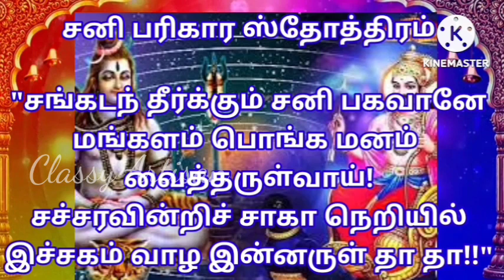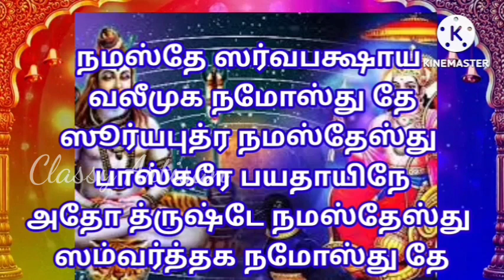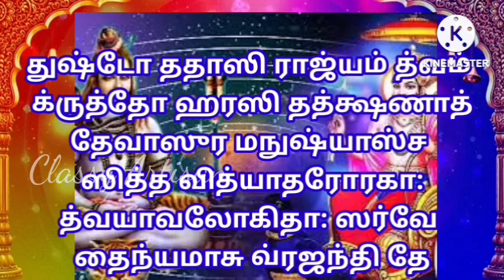சனி தசையில் சனி பகவானின் மந்திரங்கள்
சனி பகவானின் அருளைப் பெற சொல்ல வேண்டிய சனி மந்திரங்கள்

நவகிரகங்களிலேயே அனைவரும் பயப்படக்கூடிய ஓர் கிரகம் என்றால் அது சனி பகவான் தான். இவர் என்ன தான் கோபக்காரர் என்றாலும், நீதி அரசர் மற்றும் மிகவும் வலிமையானவராக திகழ்பவர். இவர் ஒருவர் கர்மாவிற்கு ஏற்ற பலனைக் கொடுக்கக்கூடியவர். கிரகங்களிலேயே மிகவும் மெதுவாக நகரக்கூடியவர். இப்படிப்பட்ட சனி பகவான் வைகாசி மாதத்தில் வரும் அமாவாசை தினத்தன்று சூரிய பகவானுக்கும், சாயாவிற்கும் மகனாக பிறந்தார். இவர் பிறந்த நாள் தான் சனி ஜெயந்தியாக கொண்டாடப்படுகிறது.

இந்நாளில் சனி தோஷம் உள்ளவர்கள் சனி பகவானின் முக்கிய தலமான திருநள்ளாறு ஸ்ரீ சனீஸ்வர பகவான் ஆலயத்திற்கு சென்று பரிகாரம் செய்வது நல்லது. அதோடு இந்நாளில் சனி பகவானை குளிர்விக்கும் சில சக்தி வாய்ந்த மந்திரங்களை உச்சரித்து வழிபட்டு வந்தால், சனி பகவான் எல்லா துன்பங்களையும் போக்கி நீண்ட ஆயுளைத் தருவார். மேலும் ஏழரை சனி, ஜென்ம சனி, அஷ்டம சனி உள்ளவர்களும் சனி பகவானுக்கு உரிய மந்திரங்களை சொல்லி வணங்கி வந்தால், சனி பகவானின் கருணை கிடைக்கும். இப்போது துன்பங்களைப் போக்கி, சனி பகவானின் அருளைப் பெற உதவும் சக்தி வாய்ந்த சனி மந்திரங்களைக் காண்போம்.

சனி பகவான் ஸ்லோகம்
"நீலாஞ்ஜன ஸமாபாஸம் ரவிபுத்ரம் யமாக்ரஜம்
சாயா மார்த்தாண்ட ஸம்பூதம் தம் நமாமி ஸனைச்சரம்!"

 ஸ்லோகத்தின் பொருள் என்னவென்றால், கண்ணின் மை போன்று கருமை நிறம் கொண்டவனே! சூரியனின் மைந்தனே! எமதர்மனின் சகோதரனே! சாயாதேவியின் வயிற்றில் பிறந்தவனே! மெதுவாகச் சஞ்சாரம் செய்பவனே! சனிபகவானே! உன்னைப் போற்றுகிறேன் என்பதாகும்.

சனி பகவானின் மூல மந்திரம்
"ஓம் ப்ரம் ப்ரீம் ப்ரௌம் ஷக் சனைச்சராய நமஹ"

இந்த சனி மூல மந்திரத்தை 40 நாட்களில் 19000 முறை சொல்ல வேண்டும். இதனால் சனி பகவானை குளிர்விக்கலாம்.

சனி பரிகார ஸ்தோத்திரம்

"சங்கடந் தீர்க்கும் சனி பகவானே
மங்களம் பொங்க மனம் வைத்தருள்வாய்!
சச்சரவின்றிச் சாகா நெறியில்
இச்சகம் வாழ இன்னருள் தா தா!!"

இந்த சனி ஸ்தோத்திரத்தை சனி ஜெயந்தி அன்று மட்டுமின்றி, ஒவ்வொரு சனிக்கிழமையும் சனி பகவானை வணங்கும் போது சொல்லி வந்தால், சனி பகவானின் அருள் முழுமையாக கிட்டும்.

சனி காயத்ரி மந்திரம்

ஓம் காகத்வஜாய வித்மஹே
கட்கஹஸ்தாய தீமஹி
தந்நோ மந்தஹ் ப்ரசோதயாத்!

ஓம் காகத்வஜாய வித்மஹே
 கட்கஹஸ்தாய தீமஹி
 தந்நோ சனிஹ் ப்ரசோதயாத்!

ஓம் காகத்வஜாய வித்மஹே
 கட்கஹஸ்தாய தீமஹி
தந்நோ சனைச்சர ப்ரசோதயாத்!

ஓம் சனீஸ்வராய வித்மஹே
சாயாபுத்ராய தீமஹி
தந்நோ சனிஹ் ப்ரசோதயாத்!

ஓம் சதுர்புஜாய வித்மஹே
தண்டஹஸ்தாய தீமஹி
தந்நோ மந்தஹ் ப்ரசோதயாத்!

தசரதர் அருளிய சனீஸ்வரர் ஸ்லோகம்

நம: க்ருஷ்ணாய நீலாய சிதிகண்ட நிபாய ச
நமோ நீலமயூகாய நீலோத்பல நிபாயச
நமோ நிர்மாம்ஸ தேஹாய தீர்க்க ச்ருதிஜடாய ச

நமோ விசால நேத்ராய சுஷ்கோதர பயாநக
நம: பௌருஷகாத்ராய ஸ்தூலரோம்ணே ச தே நம:
நமோ நித்யம் க்ஷுதார்த்தாய ஹ்யத்ருப்தாய ச தே நம:

நமோ கோராய ரௌத்ராய பீஷணாய கராளிநே
நமோ தீர்க்காய சுஷ்காய காலதம்ஷ்ட்ர நமோஸ்து தே
நமஸ்தே கோரரூபாய துர்நிரீக்ஷ்யாய தே நம:

நமஸ்தே ஸர்வபக்ஷாய வலீமுக நமோஸ்து தே
ஸூர்யபுத்ர நமஸ்தேஸ்து பாஸ்கரே பயதாயிநே
அதோ த்ருஷ்டே நமஸ்தேஸ்து ஸம்வர்த்தக நமோஸ்து தே

நமோ மந்தகதே துப்யம் நிஷ்ப்ரபாய நமோ நம:
தபநாஜ்ஜாத தேஹாய நித்யயோகதராய ச
ஜ்ஞாநசக்ஷுர் நமஸ்தேஸ்து காஸ்யபாத்மஜ ஸூநவே

துஷ்டோ ததாஸி ராஜ்யம் த்வம் க்ருத்தோ ஹரஸி தத்க்ஷணாத்
தேவாஸுர மநுஷ்யாஸ்ச ஸித்த வித்யாதரோரகா:
த்வயாவலோகிதா: ஸர்வே தைந்யமாசு வ்ரஜந்தி தே

ப்ரஹ்மா சக்ரோ யமஸ்சைவ முநய: ஸப்த தாரகா:
ராஜ்யப்ரஷ்டா: பதந்தீஹ தவ த்ருஷ்ட்யாவலோகிதா:

த்வயா வலோகிதாஸ்தேபி நாசம் யாந்தி ஸமூலத:
ப்ரஸாதம் குரு மே ஸௌரே ப்ரணத்யா ஹி த்வமர்த்தித:

தசரதரின் இந்த துதியைக் கேட்டதும் உள்ளம் பூரித்தார் சனி பகவான்.

‘`உமது ஸ்லோகத்தால் பெரிதும் மகிழ்ந்தேன். ஆகவே, கொடுக்கக் கூடாத வரத்தை உனக்கு அளிக்கிறேன்.

ஒருவன், இந்த ஸ்லோகத்தை ஒரு முறையோ அல்லது இரு முறையோ சொல்லி இருந்தாலும்கூட, அவனை துன்புறுத்துவதை விட்டு விடுகிறேன்.

ஒருவனது ஜாதகத்தில், அஷ்டமத்திலோ ஜன்ம லக்னத் திலோ நான் இருந்தால், அவன் கர்ம சிரத்தையுடன் ஸ்நானம் செய்து, இரும்பால் செய்யப்பட்ட எனது வடிவத்தை அரச இலையால் அர்ச்சனை செய்து, எள் கலந்த உளுந்து அன்னம், இரும்புப் பொருள், தட்சணை, கறுப்புப் பசு அல்லது எருமை மற்றும் வஸ்திரம் ஆகியவற்றை, என்னை நினைத்து, ஒரு அந்தணனுக்கு தானம் செய்ய வேண்டும்!’’ என்றார் சனி பகவான்.

மேலும், ‘`சனிக் கிழமை அன்று இந்த ஸ்லோகத்தை பக்தியுடன் சொல்லி பூஜை செய்பவருக்கு எந்த இன்னலும் தர மாட்டேன். அதுமட்டுமின்றி கோசாரம், ஜன்ம லக்னம், தசைகள், புக்திகள் ஆகியவற்றில் வேறு ஒரு கிரகத்தால் ஏற்படும் பீடைகளில் இருந்தும் காப்பாற்றுவேன். அனைத்து உலக இன்னல்களையும் களைந்து இன்பமுறச் செய்வேன்!’’ என்றும் உறுதி அளித்தார் சனி பகவான்.

சனி தொடர்பான பிரச்சனைகள், சனி தசை அல்லது சனி புத்தி நடக்கும் போது, அனுமனை தினமும் வழிபடுங்கள். முக்கியமாக அனுமன் சாலிசா அல்லது அனுமன் ஸ்தோத்திரங்களை சொல்லுங்கள். மேலும் சனி தசையின் போது வால்மீகி ராமாயணத்தில் உள்ள பாலா காண்டத்தின், 30 ஆவது அத்தியாயத்தை தினமும் படிக்க வேண்டும்.